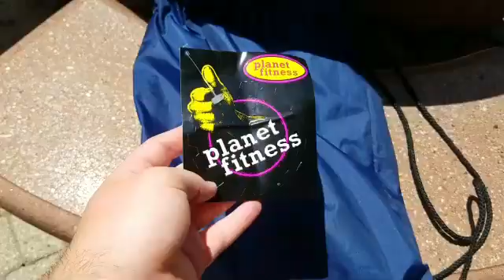Dressed all in Fitness Business!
Time for a change. Don't you think?